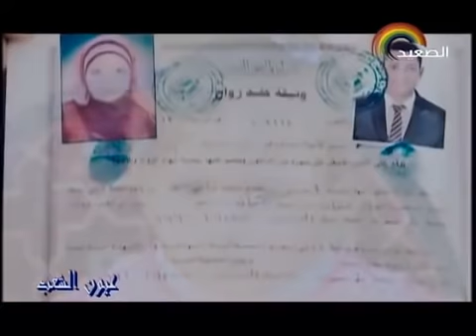مش باكل الا هياكل اجنحه لحنفي السيد_ ولكن _ ؟؟؟؟ عيون الشعب المخرج احمد علي رجب